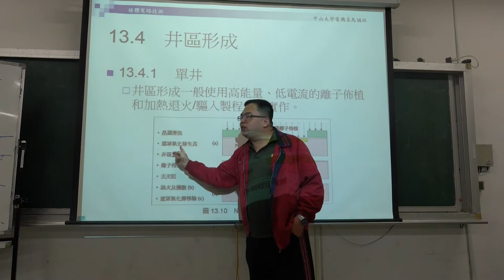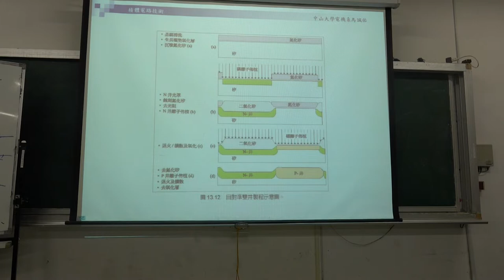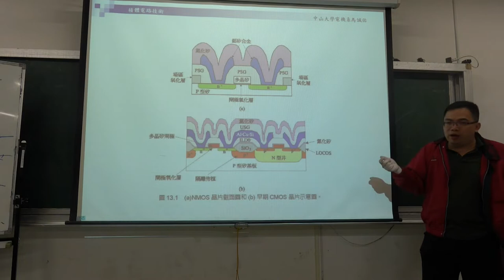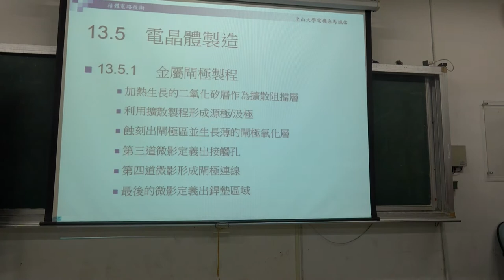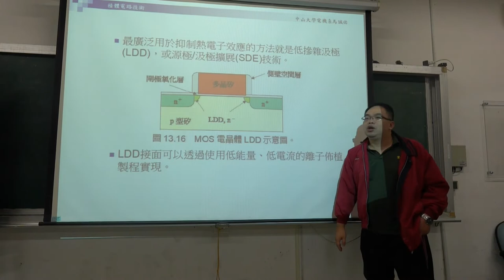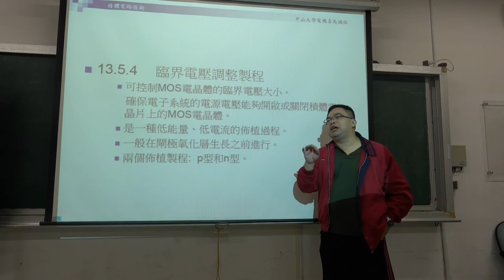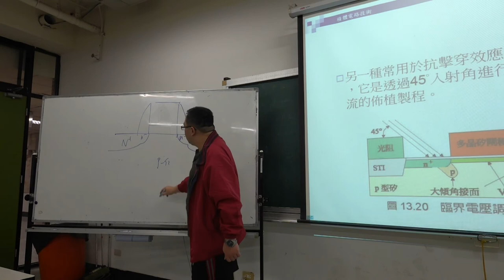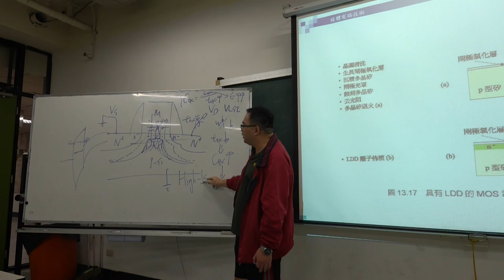微電子技術108 2019 1216 03